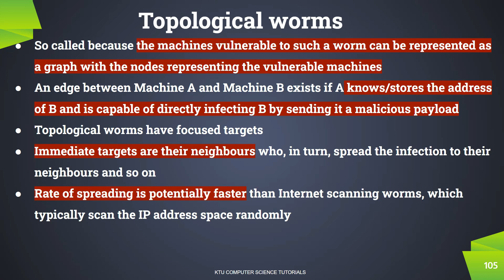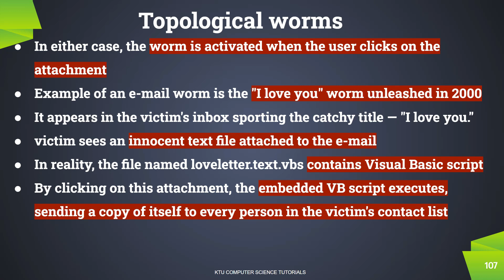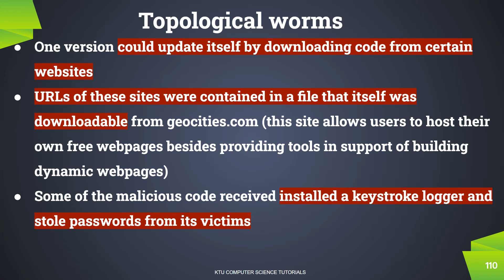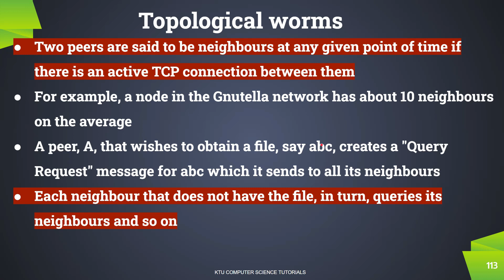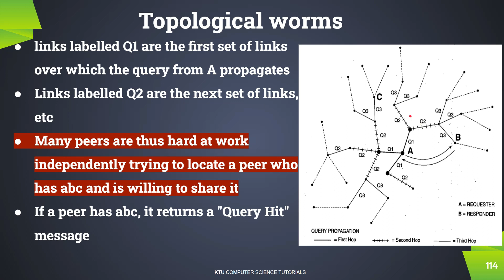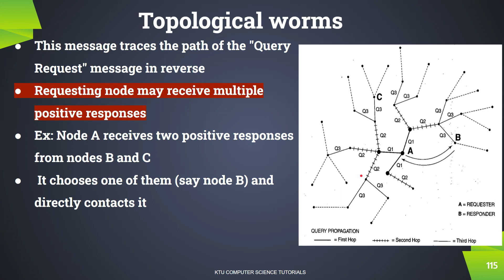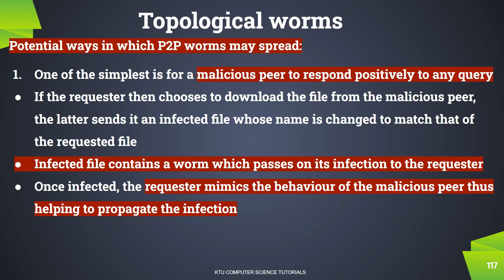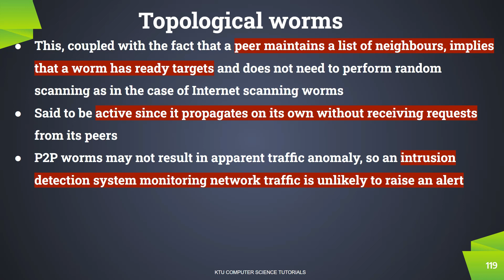Topological Worms-Email-P2P Worms(KTU CS472 Principles of Information Security-S8CS-Module 4-Part 5)